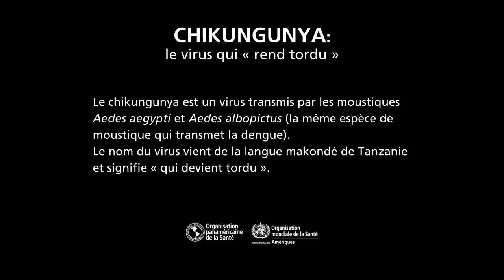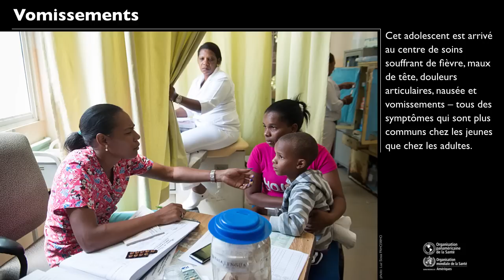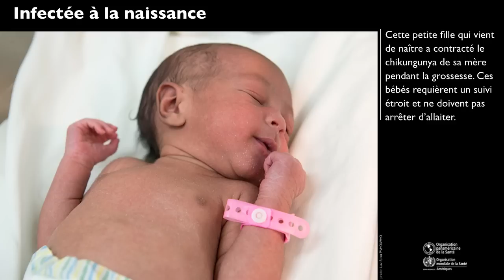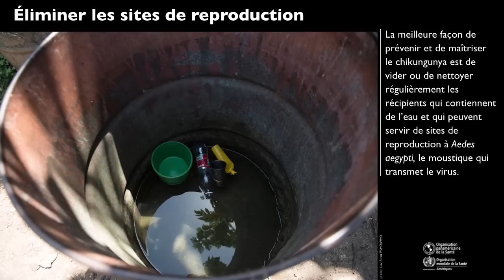Chikungunya: le virus qui « rend tordu »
Le chikungunya est un virus transmis par les moustiques Aedes aegypti et Aedes albopictus (la même espèce de moustique qui transmet la dengue). Le nom du virus vient de la langue makondé de Tanzanie et signifie « qui devient tordu ».

Cet essai photographique et éducatif a été créé grâce à ceux qui ont autorisé l'utilisation de leurs histoires et de leurs photos. L'OPS/OMS remercie également les autorités sanitaires et les agents de santé de la République dominicaine pour leur collaboration.